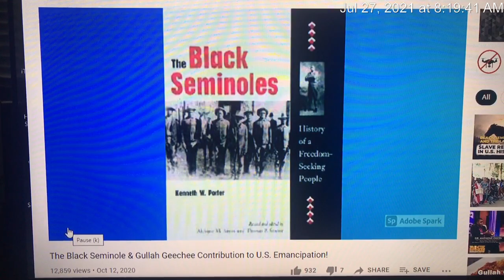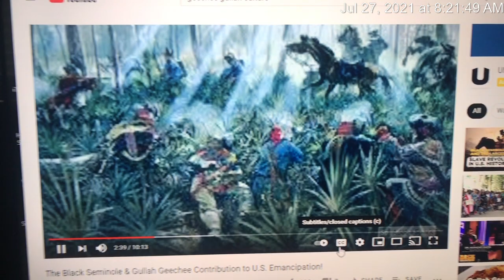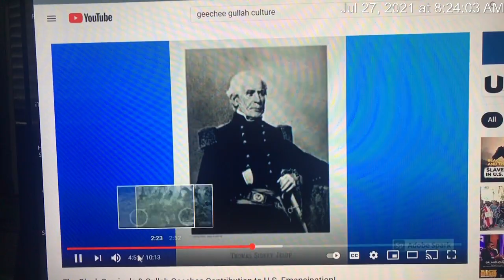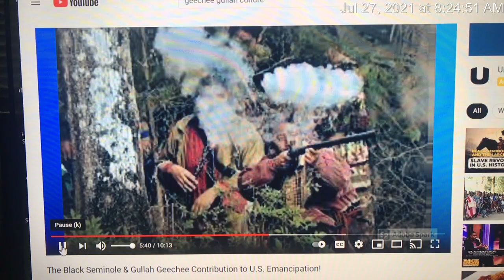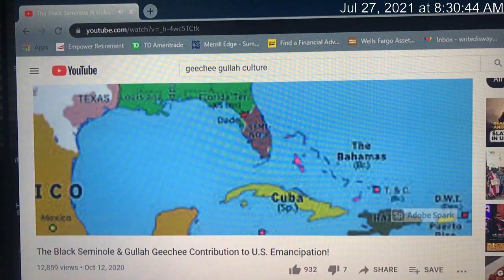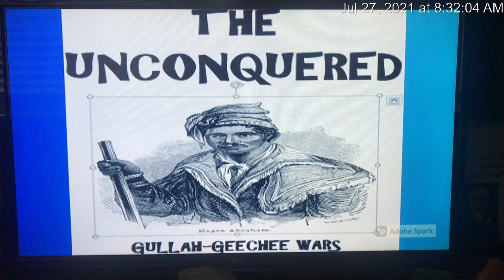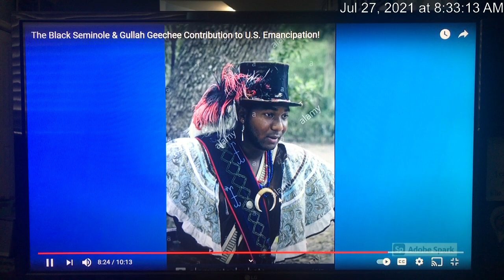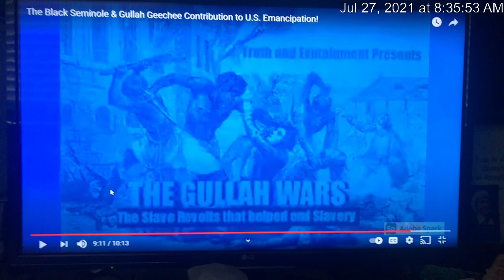What is Geechie???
Me commentating over video about what a Gullah Geechie is.